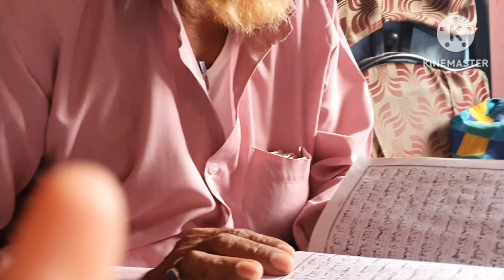Raihan ki 🌹🤲🌹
A hunky butty namaski Marshall